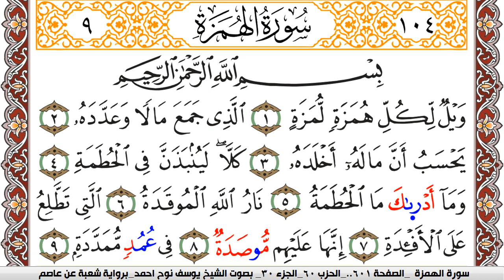سورة الهمزة مكتوبة يوسف نوح احمد Surah Al Homaza برواية شعبة عن عاصم | كنوز الهدى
الكلام الذي في الأسفل لغرض نشر المقطع فقط :

كنوز الهدى

كنوز الهدى,
كنوز الهدي,
كنوز,
الهدى,
الهدي,
قران كريم
قرآن كريم
قرءان كريم
قران
قرآن
قرءان
القران الكريم
القرآن الكريم
القرءان الكريم
القران
القرآن
القرءان
قران كريم,
قران كريم,
KonoozAlhuda
konoozalhuda
konooz
Konooz Alhuda